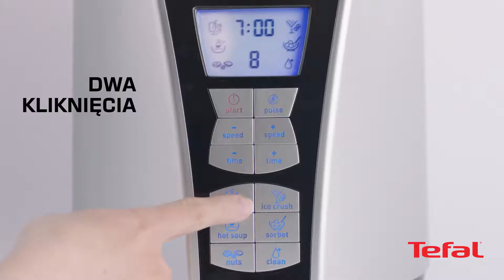Blender Ultrablend+ High Speed - Blender do zadań specjalnych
Szukasz pomysłów na nowe smaki w Twoim codziennym menu? Z blenderem Ultrablend+ High Speed w prosty sposób przygotujesz idealne smoothie lub sorbet, ultra gładką zupę-krem i pokruszysz lód do koktajli. Szybko, skutecznie – najlepiej! Dowiedz się więcej